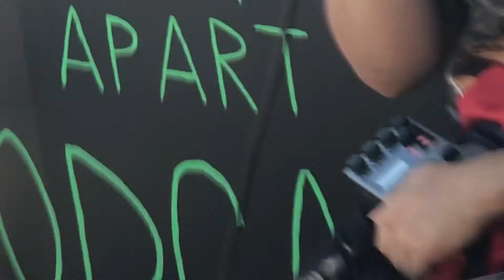Two Bros 5ft Apart From... The Outside World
After a 2 week hiatus, we go outside to Tempe Beach Park and try to socialize with the outside world. We talk about our trip and how we got lost from each other, name changing, and the police show up.